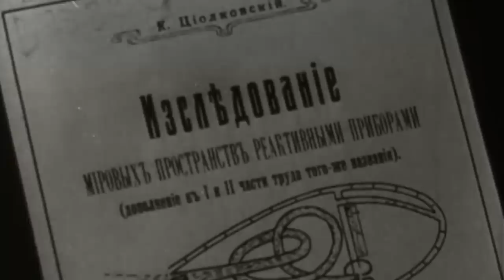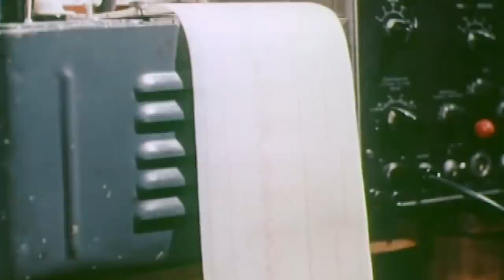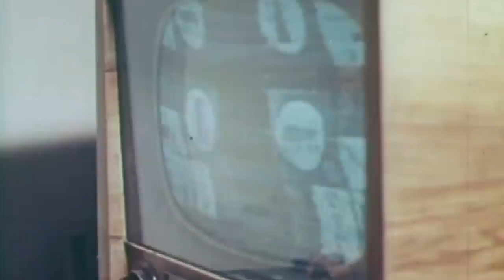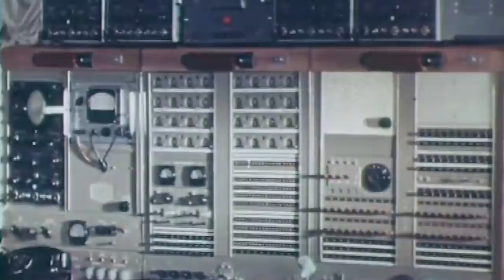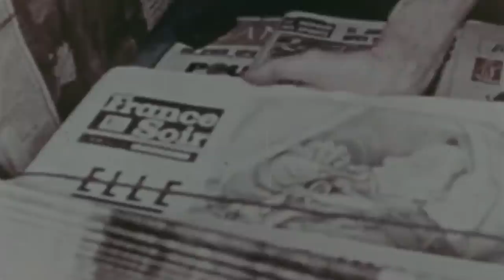Star Brothers - The Vostok 3 and 4 Double Launch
The Soviet Union's Vostok Space program, which ran from 1960 to 1963, achieved many firsts in spaceflight.

After the launch in 1957 of Sputnik, the first artificial satellite, the USSR became the first country to send a man, Yuri Gagarin, and a woman, Valentina Tereshkova, into space. They even have credit for launching the first dog.

In the summer of 1962, the USSR achieved another notable successful operation with the first joint flight of two separate crewed orbiters, Vostok 3 and 4.

This minutely planned mission not only exceeded the flight-duration records of all those flights combined, but it also sent a message to the West. The Soviets could launch two rockets at the same time. And they could fly in formation.